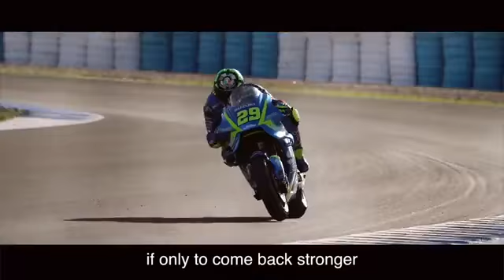SUZUKI ECSTAR / 2018 MotoGP Championship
team SUZUKI ECSTAR is ready for this year and I hope Suzuki will be champion of this year.